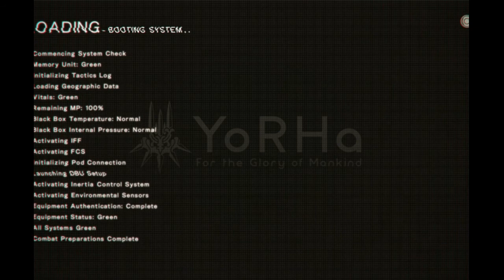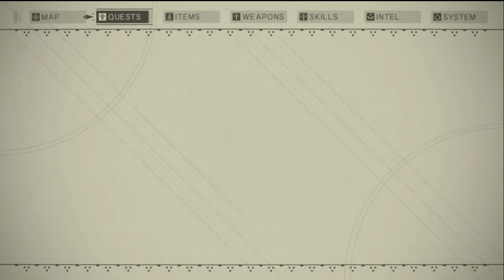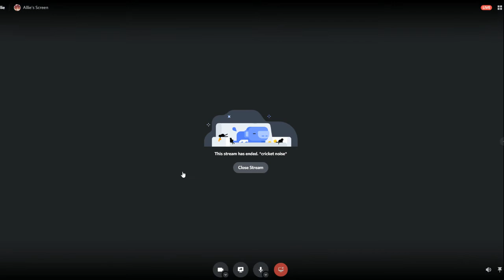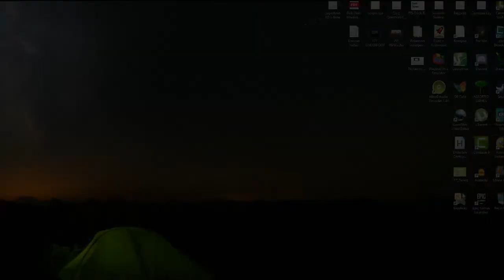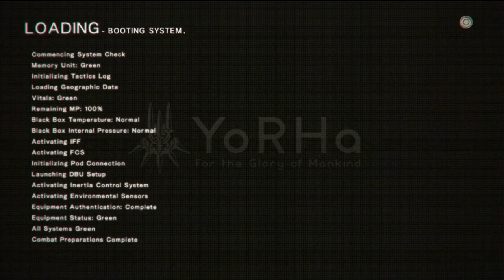(3) Allie Plays Nier Automata (Blind): Amusement, Robots, and Double Sephiroth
This is just a meme filled episode.